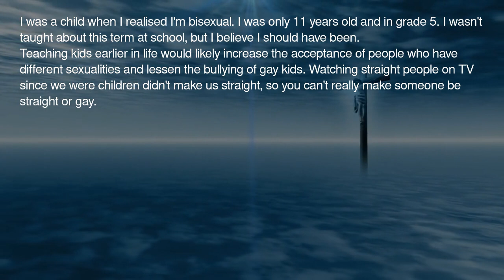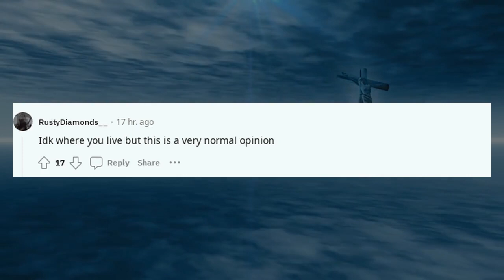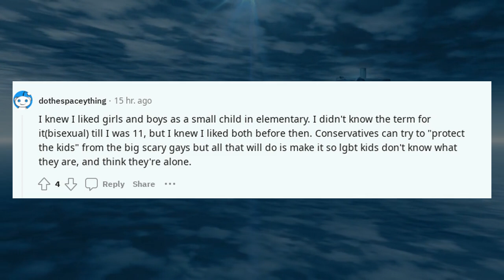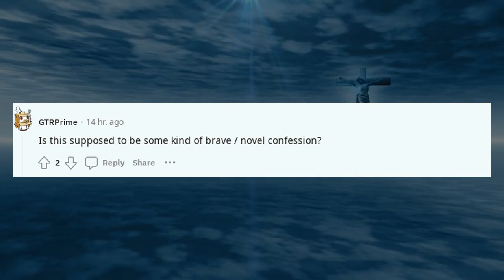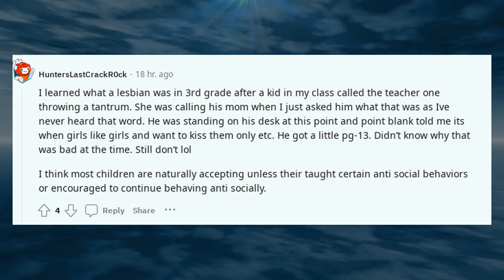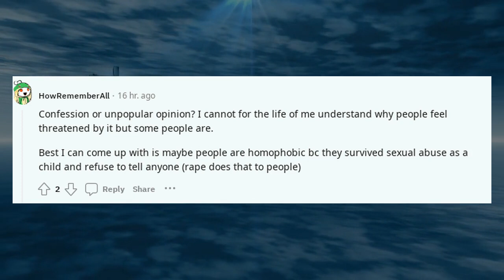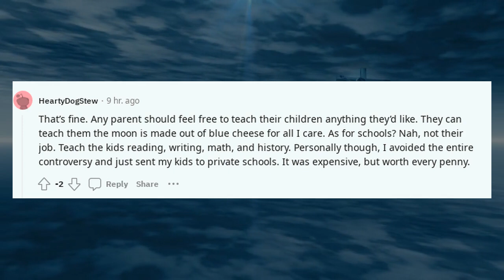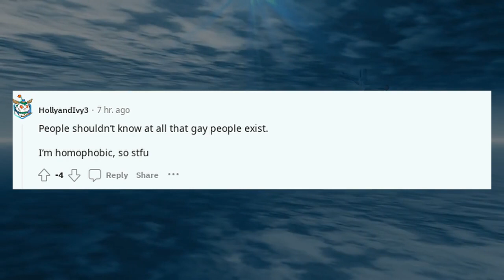Confession Reddit Stories | I think its fine to teach children that gay people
Welcome to Reddit Confessions and Antiwork Stories Time – your premier destination for the most intriguing, heartfelt, and jaw-dropping stories straight from the depths of Reddit. 🌟

I think its fine to teach children that gay people

🔥 What We Offer:
Here, we delve into the world of RedditConfession and RedditTrueStories, breathing life into the stories that have captivated the Reddit community. From the heart-wrenching tales of RedditConfessionsCheating to the mysterious narratives of RConfessions, our episodes are a rollercoaster of emotions and revelations.

🎙️ Episode Variety:
Our content spectrum ranges from confession reddit discussions to the uncharted territories of TheConfessionHub. For those who relish in drama, our cheating confession reddit and ConfessionsStoriesAnonymous segments are not to be missed. We cover everything from reddit stories about cheating to the light-hearted yet profound reddit stories crush confession.

🌌 Beyond Confessions:
But wait, there's more! We're not just about confessions. Our RedditStoryPodcast dives into a myriad of reddit stories with updates, from reddit dark confession to reddit stories scary confessions. If you're intrigued by reddit stories of cheating or enjoy the suspense of reddit stories missed hints, you'll feel right at home here.

🎞️ Special Segments:
Our special segments include themes akin to 'Confessions of a Shopaholic' and similar confession-styled stories, perfect for those who seek a mix of humor, drama, and authenticity.

Don't miss out on our vivid storytelling and transformative journeys.

📅 What's Next:
And for those who love a good twist, we've got reddit stories truth or and reddit stories part 1 lined up, promising to keep you at the edge of your seat.

📚 Explore More:
Dive deeper into the world of Reddit with us. From reddit getting caught stories to reddit messed up stories, our channel is a treasure trove for those who crave raw, real-life experiences and confessions.

💌 Interact & Engage:
We love hearing from you, whether it's your take on reddit stories significant other or feedback on our reddit stories dating advice.

🌃 A Night of Confessions:
As the night falls, get ready for our exclusive ConfessionNight series, where we explore the most mysterious and thrilling real confession stories and TrueConfessionStories.

🎤 Your Stories, Our Voice:
Have a confession or a story to share? We're all ears! Send us your reddit stories scary dates or any personal co